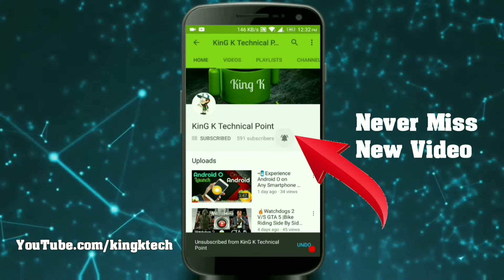Asphalt 9 : Legends Official Game Launched Download Android & iOS/ Ultra Graphics With Gameplay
In this video we are going to take a look at Asphalt 9 gameplay.

HOW TO DOWNLOAD FROM MY LINKS:::
Just Open Links , Wait for 5 sec , Click Skip AD , Make Sure No ad will pop up, if it does Go back  , and you will redirected to the Respected Link.
🔊Copycat & Fake YouTubers Stay Away🚶
🚯 Don't Copy Links🔗👿👿👿👿👿👿👿
About the Channel :- Here you find awesome
 and real content of Gaming, Android tricks , Highly Compressed and mod games , working videos!!!

         ✓King K Technical Point
                         And
               ✓King K CLUB

Good -- Bye